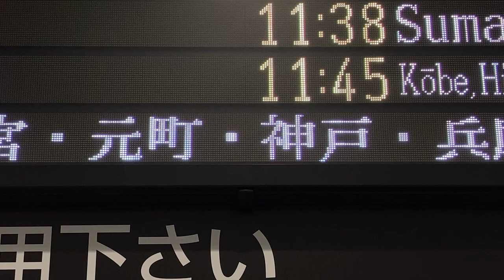【TB明朝モリサワ版22x22フォント収集用】JR西日本 大阪駅 改札口 発車標(LED電光掲示板) 快速網干行停車駅